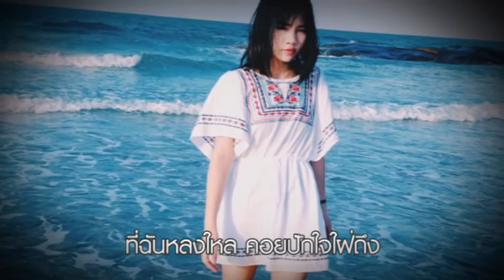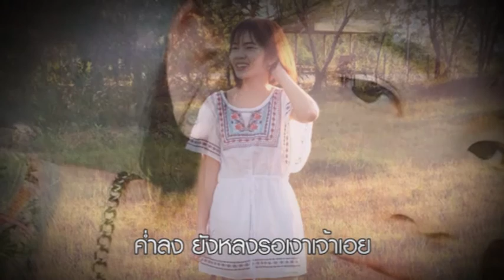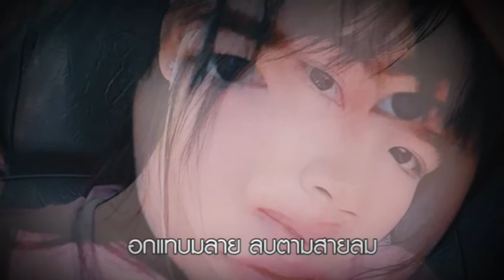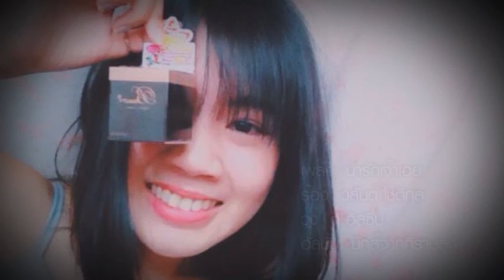น่ารักเจ้าเอย : ดิ อิสซึ่น